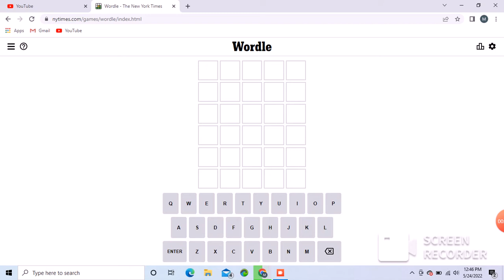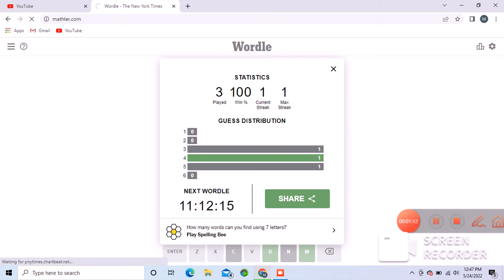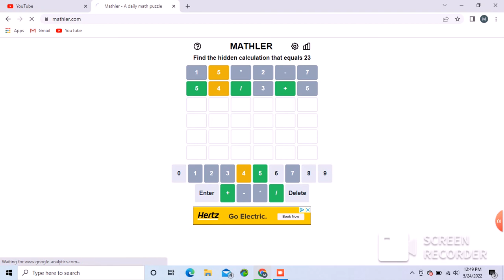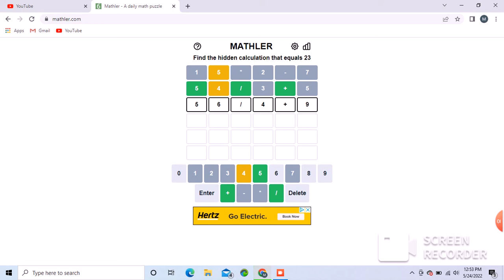Wordle and Mathler for 5-24-22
The Mathler was confusing today! Hope you enjoyed this video. Two more videos will be out today.